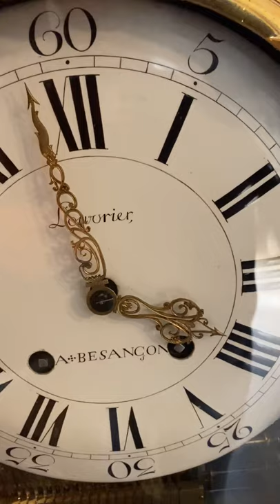Boulle Uhr mit Musik Glockenspiel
Carteluhr mit carrillion um 1770 Schweiz Neuenburg Jacquet Droz zugeschrieben
Holz Gehäuse mit Schildpatt und Messing Intarsien vergoldete Bronze Verzierungen .
Werk 8 Tage Gang und Viertel Stunden Schlag auf 2 Glocken stündliche Auslösung des Musik Werkes .
Spielt 6 verschiedene Melodien mit 20 Hämmern auf 11 Glocken  zu jeder Stunde
Spielwerk wird mit Kette Feder und Schnecke angetrieben
Die Lieder können einzeln angewählt werden